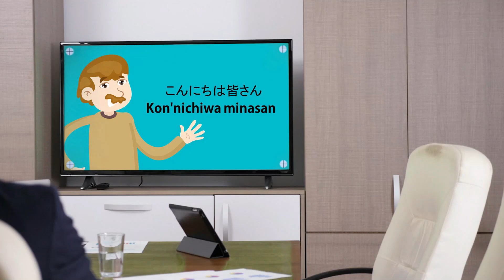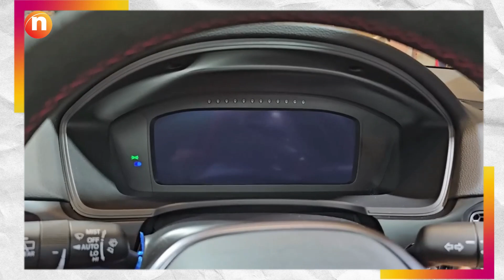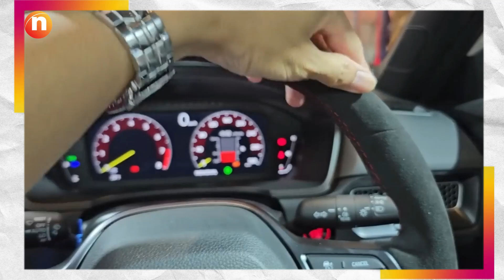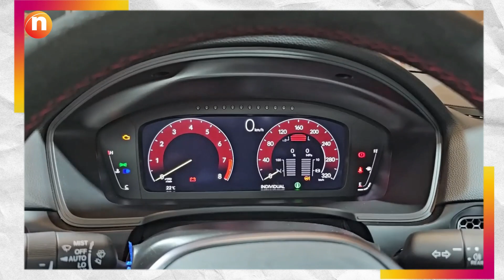HONDA CIVIC TYPE R 2024 IS THE BEST HONDA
Hallo Sobat niindo Jangan sampe ketinggalan update terbaru tetang berita di jepang dan wisata di jepang...